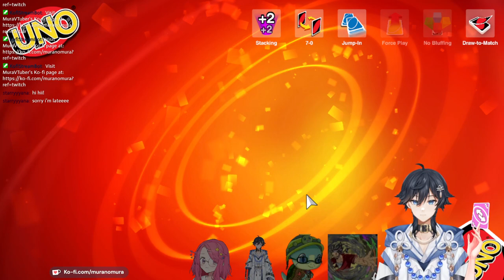Alright, It's Time To Duel! Oh wait. Wrong game!! Uhh.. -w/